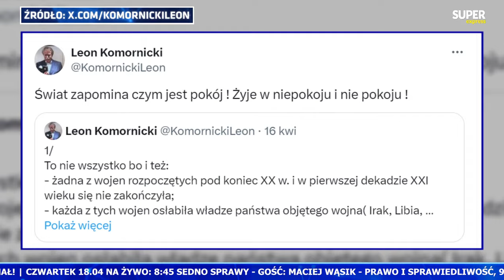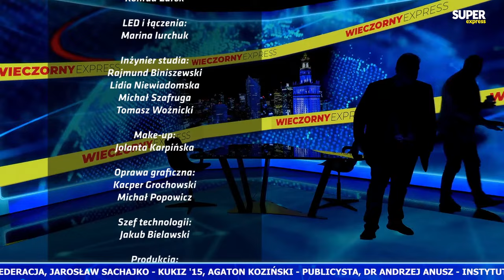[WIECZORNY EXPRESS] gen. Leon KOMORNICKI, Paweł PISKORSKI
W środę 17 kwietnia gośćmi Wieczornego Expressu będą:
Cz. 1
gen. Leon Komornicki - były Zastępca Szefa Sztabu Generalnego Wojska Polskiego
Cz. 2
Paweł Piskorski - współtwórca Platformy Obywatelskiej, były prezydent Warszawy

00:00 - gen. Leon Komornicki
42:29 - Paweł Piskorski